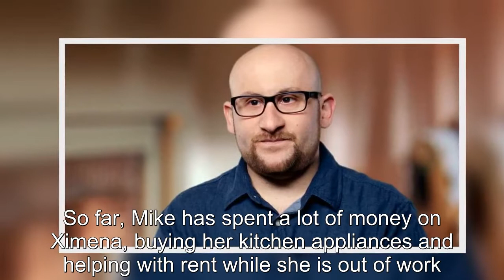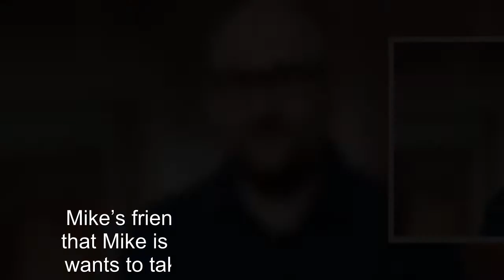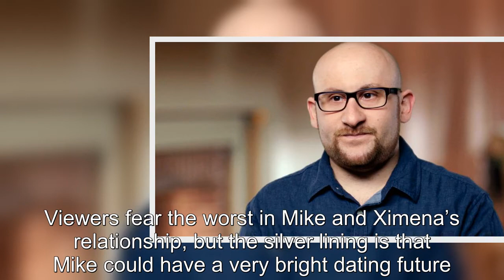90 Day Fiancé: Why Fans Think Mike’s DMs Will Be Flooded After The Show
90 Day Fiancé Why Fans Think Mike’s DMs Will Be Flooded After The Show.
90 Day Fiancé:
90 Day Fiance offers a unique look into the world of international dating and matrimony.